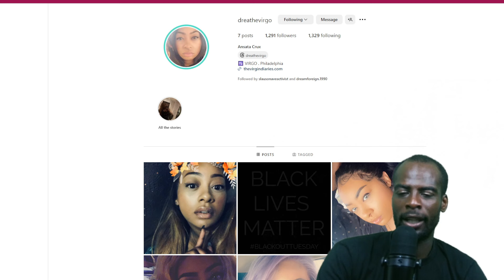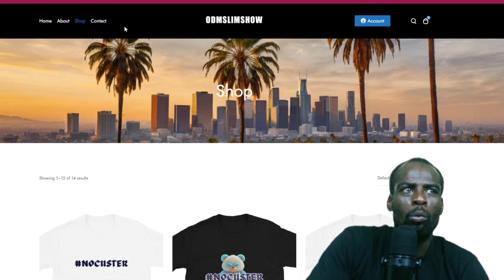Sauce Walka And Trell Back On Figg Sit Down Together!